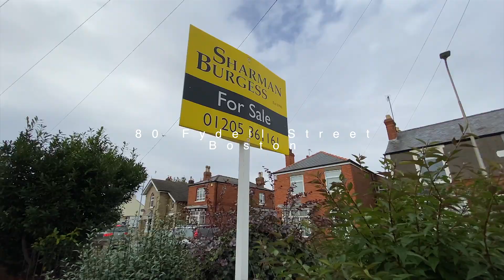80 Fydell S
A 3/4 bedroom detached house Close to town and Supermarkets. Ready to move in to with no onward chain, good parking and a nice sized rear garden.